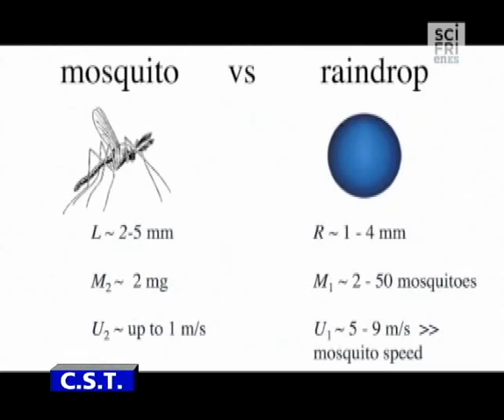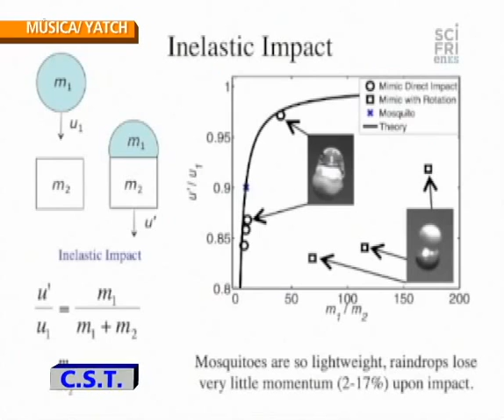¿Cómo sobrevive un mosquito en mitad de una tormenta?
Otra de las geniales piezas del científico David Hu. El tipo se ha dedicado a estudiar, con ayuda de video a alta velocidad, cómo es posible que insectos tan pequeños como un mosquito sobrevivan a las comparativamente gigantescas bolas de agua que caen del cielo [una simple gota de agua a su escala] cuando llueve. ¿El secreto? Mira el vídeo y dime qué te parece.